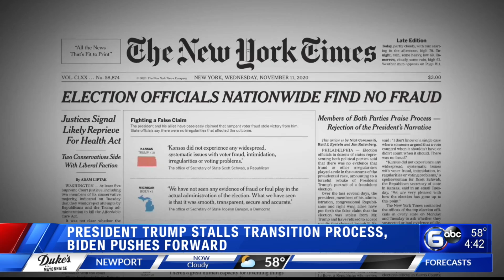World leaders talking to Biden about the virus, other issues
World leaders spoke to President-elect Joe Biden on Thursday about cooperating on the coronavirus pandemic, climate change and other issues, even as President Donald Trump's refusal to concede complicates the U.S. post-election transition.